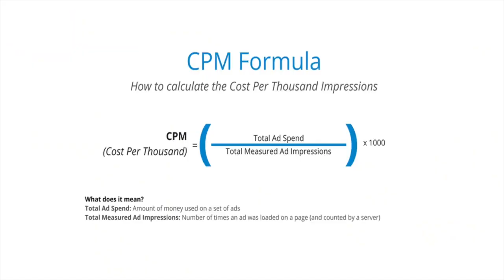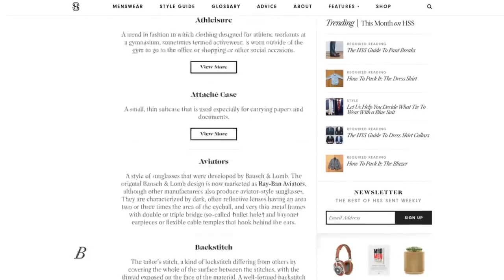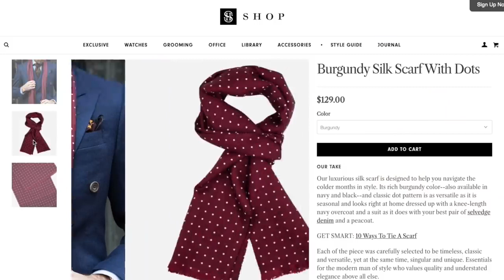How I Make Money As A Social Media Influencer